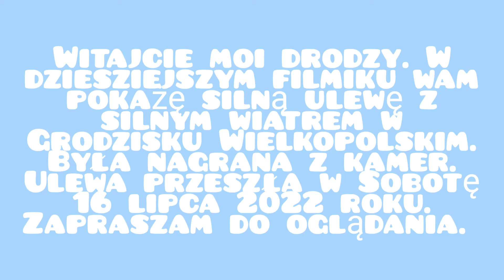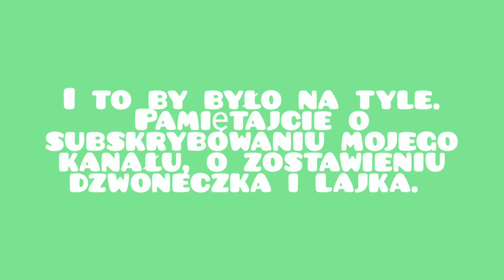Silna ulewa z silnym wiatrem w Grodzisku Wielkopolskim. (16.07.2022).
Witajcie moi drodzy. W dziesziejszym filmiku wam pokażę silną ulewę z silnym wiatrem w Grodzisku Wielkopolskim która przeszła w Sobotę 16 lipca 2022 roku. 👍😉